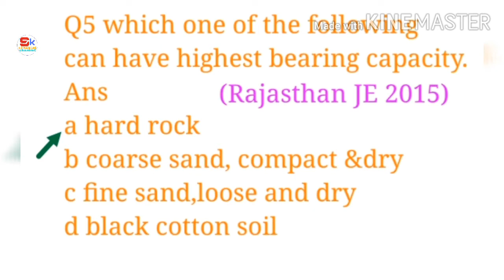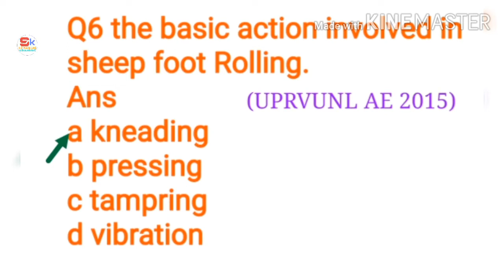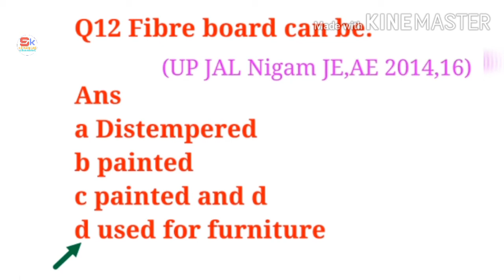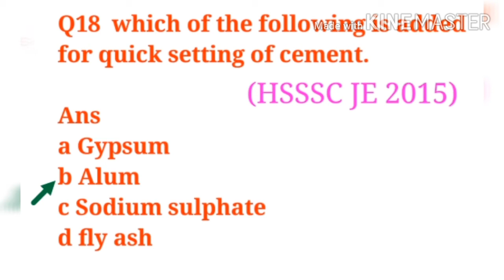|| सिविल इंजिनियरिंग के महत्वपूर्ण प्रश्न || Important Question OF Civil Engineering ||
# UPSSSC JE | UP JAL Nigam JE update Exame 2016/2018 के महत्त्वपूर्ण
Civil Engg exame

 Related to all are state civil engineering exams.

Sk knowledge guru ji🙏🙏
Sk knowledge guru ji channel In this, we will study all kinds of G.K and know about other Fact's or CIVIL ENGINEERING All competition exams.
NTPC RAILWAY 🚂
UKSSSC
DSSSB,
DDA
HSSC,
 DELHI POLICE, DSSSB,SSC UPSSSC JE,AE,

यूपी जल निगम,JE/AE,etc all

• आगामी एग्जाम्स के लिए हम आपके उज्जवल भविष्य की कामना करते हैं।

Jai Hind 🙏🙏🌻.